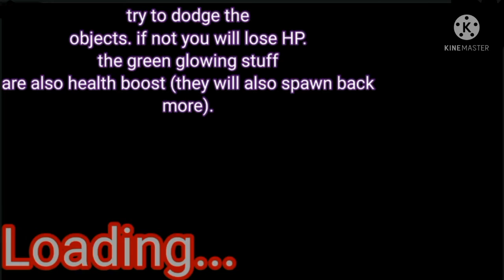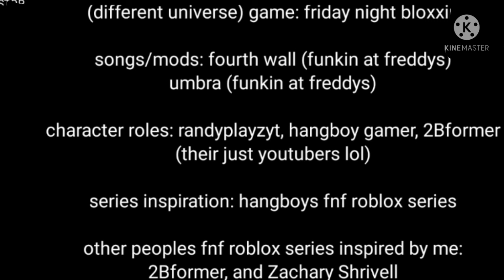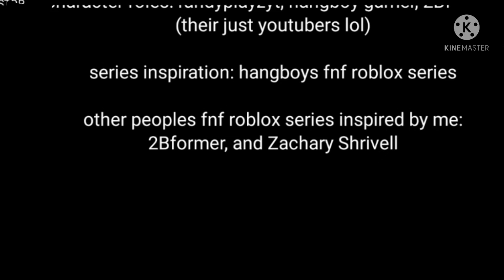Funkin X -week ???- THE TRUE FINALE | 2022 edition